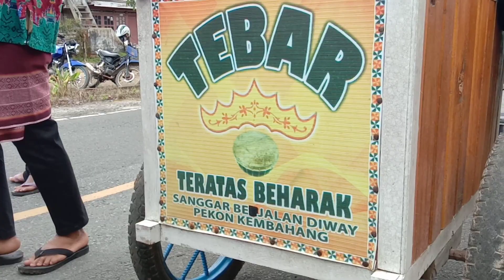Arak Arakan Pernikahan Edy & Lekok ~ Kembahang Teratas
prosesi Arak Arakan Pernikahan Edy &  Lekok